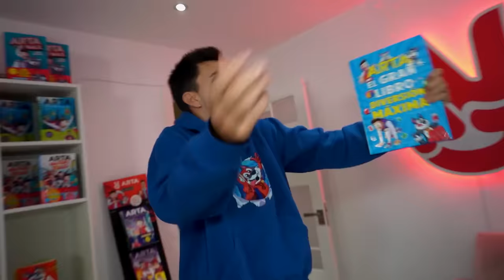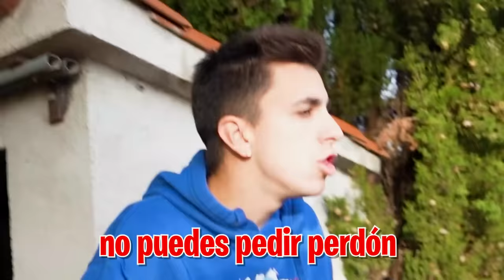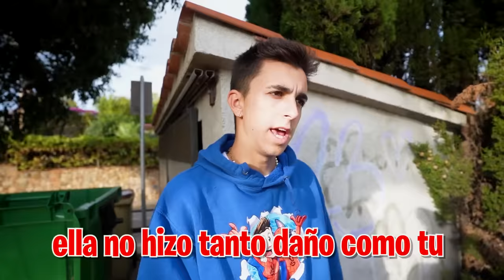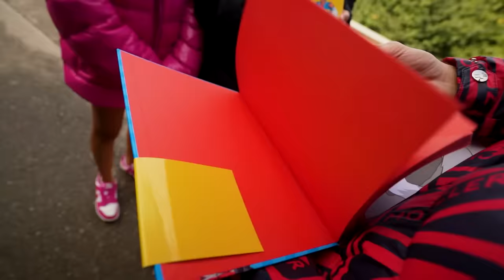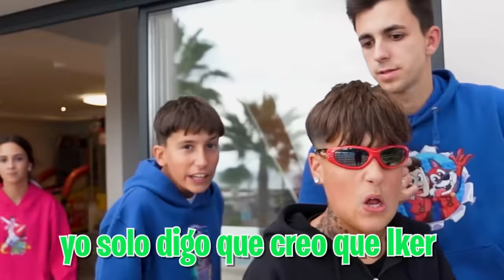MI HERMANO SE ESCAPA DE LA POLICIA Y VUELVE POR SORPRESA...*emotivo!*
Mi hermano se ha escapado del centro y quiere volver a casa para arreglarlo todo con la Máximo Squad, pero no va a ser tan difícil.